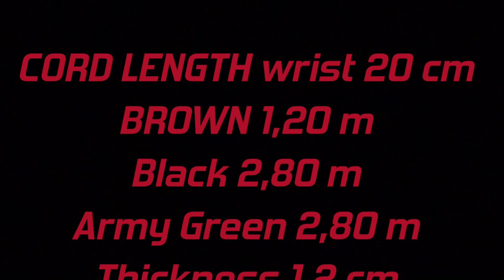How to make a RODEO Paracordbracelet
Tutorial for a Paracordbracelet